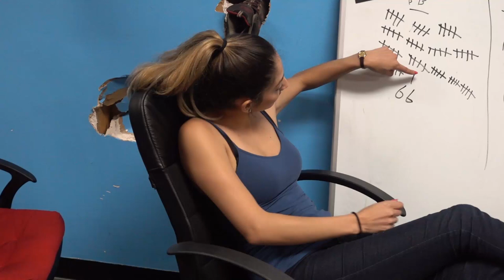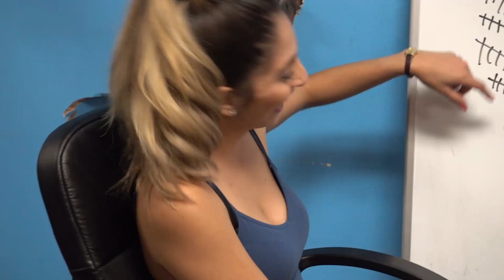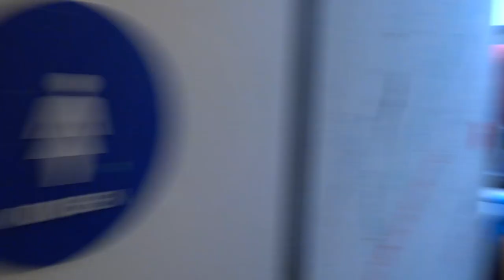WHY I LOVE THE OLYMPICS